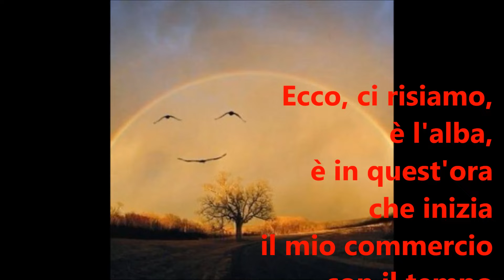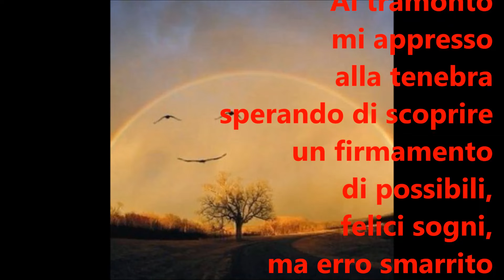CI RISIAMO videopoesia di Vanni Olivero